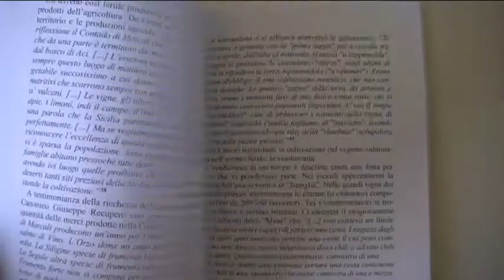Giarre. La Contea di Mascali, il volume di Mario Cavallaro